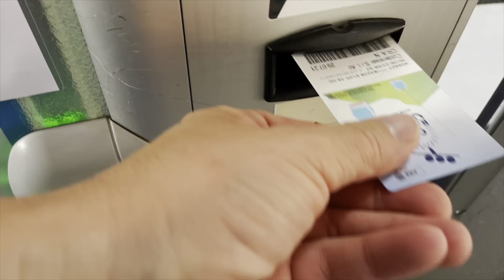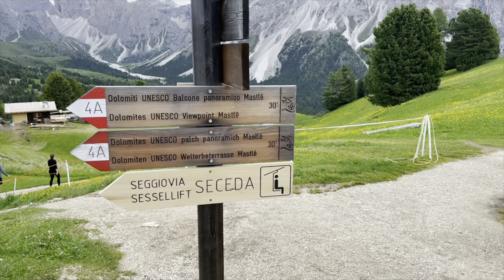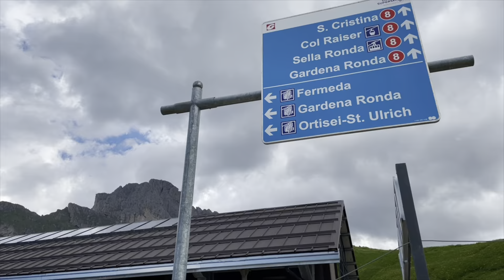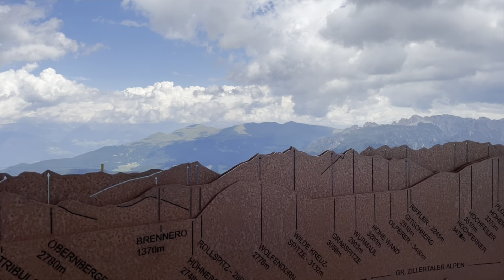Самый красивый и простой трек Италии и мира. Доломиты. Италия. Как доехать до знаменитой Сечеды.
Активный отдых в Доломитовых Альпах летом.
Знаменитый массива Сечеда.

Канал ведет Ольга Ермолина. 23 года в Италии. Живет в городе Бергамо. Туристический сопроводитель и приглашает вас на экскурсию по замечательному городу Бергамо и региону Ломбардия. Канал о путешествиях по Италии, об истории и эногастрономии этой страны, особенно о Севере Италии - регионе Ломбардии.